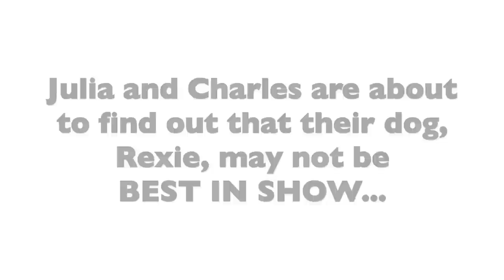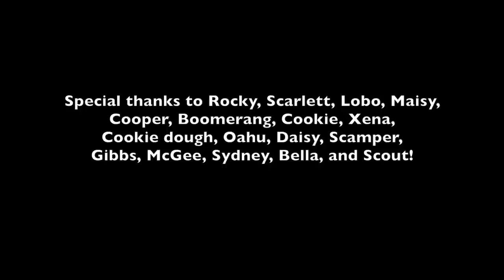How to Behave at a Dog Show (Official Trailer)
This is the official book trailer for How to Behave at a Dog Show, a picture book written by Madelyn Rosenberg and illustrated by Heather Ross, coming 9.15.15 from Katherine Tegen Books. To see more pets doing what they do best, visit bestinsomethingpets.tumblr.com, and add yours! Teachers and librarians: Looking to host a pet show of your own? Here's a way to do it Order wherever books are sold.